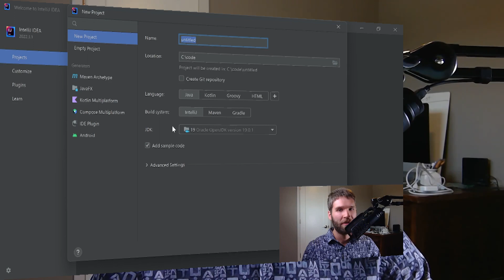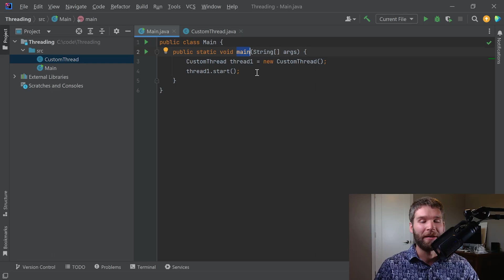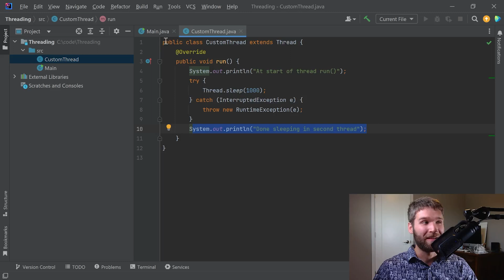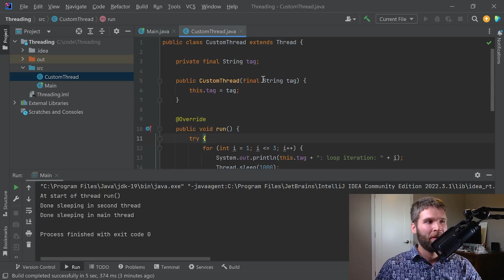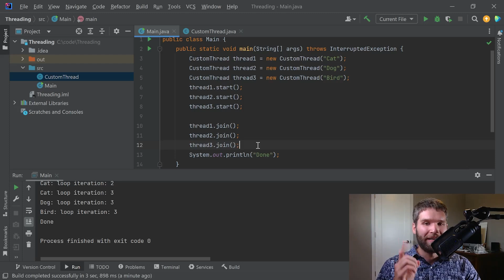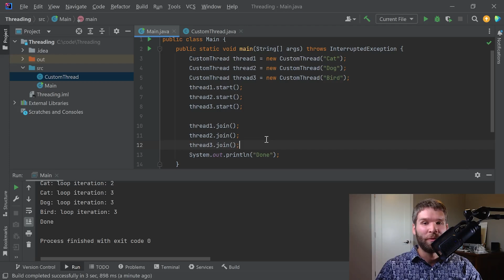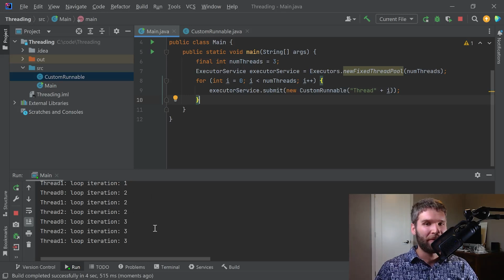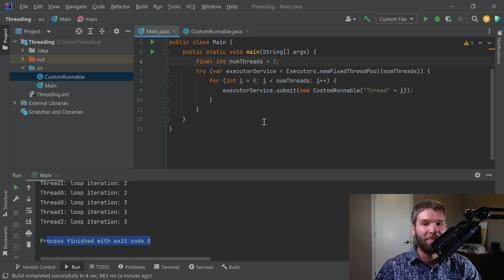Multithreading Basics in Java: Runnable vs Thread - Java Programming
In this video, we're diving into multithreading and introducing concurrent programming. We talk about the difference between Runnable and Thread, and demonstrate how they can be used to perform concurrent actions. Hope you like the video!

My name is Will Tollefson! I'm here to teach you key skills that will help you land your first programming job or stay current and competitive for those promotions in your current job.

Join me to learn computer programming in an easy to learn way, with a teacher who isn't talking over your head. Or sounds like this. But instead explains things in a way you can understand.

I'm a software engineer in industry who has been coding for over a decade now and my motto is Never Stop Learning. I can give you insight into skills that employers actually care about as in addition to being a programmer I also have hired software engineers.

I have experience with various types of programming such as mobile phone apps, scientific computational modeling, and embedded communications systems, to name a few, and I've worked on teams ranging from one to over one hundred programmers.

The content I'm offering you is free, self paced, and practical for computer programming jobs. I'll teach you skills you need to be competitive.

Let's dive into programming concepts like algorithms and data structures that are mostly language agnostic.

If you've got ideas of topics or a programming dilemma you want me to cover,  drop me a comment! I'll be efficient with your time so without further ado, let's get to it!